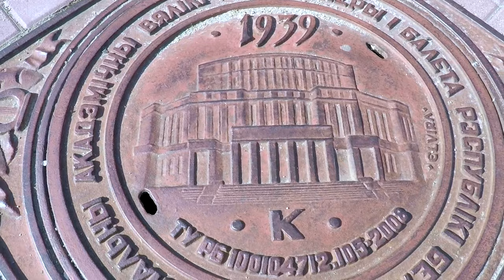4k Russia Vlog With Relaxing Music, Tourism Video Drone, Moscow City Tour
4k Russia Vlog with Relaxing Music
Russia Drone View with peaceful music
Moscow City Tour 4k
Russia Documentary 4k
Moscow Documentary 4k
Moscow 4k city
Russia Trip 4k
Russia tourism video 4k
Russia Nightlife